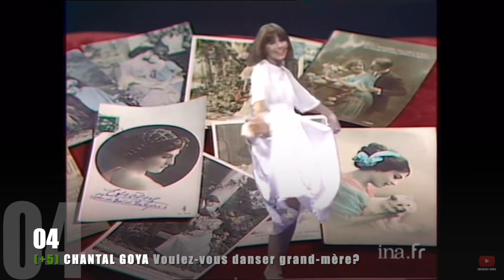Supertop Remix - 31 décembre 1977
Mon Supertop remixé pour l'année 1977